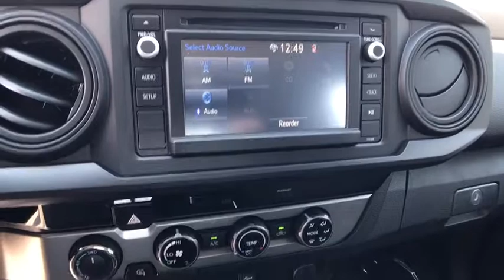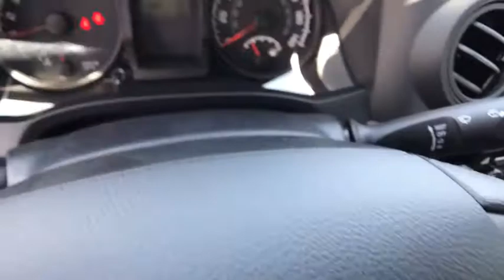2017 TOYOTA TACOMA Northern California, Redding, Sacramento, Red Bluff, Chico, CA HX055132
2017 TOYOTA TACOMA
2017 TOYOTA TACOMA ACCESS CAB 6' BED I4 4X4 - Stock#: HX055132 - VIN#: 5TFSX5EN3HX055132

250 E. Cypress Ave.

FUEL EFFICIENT 21 MPG Hwy/19 MPG City! Bluetooth, ALL WEATHER FLOOR LINERS & DOOR SILL.. SR CONVENIENCE PACKAGE, 4x4, iPod/MP3 Input, Back-Up Camera. SUPER WHITE exterior and CEMENT GRAY interior, SR trim. CLICK ME!br /br /KEY FEATURES INCLUDEbr /Back-Up Camera, iPod/MP3 Input, Bluetooth MP3 Player, 4x4, Steering Wheel Controls, Electronic Stability Control, Bucket Seats, Brake Assist, 4-Wheel ABS. br /br /OPTION PACKAGESbr /SR CONVENIENCE PACKAGE Cruise Control, Remote Keyless Entry, ALL WEATHER FLOOR LINERS & DOOR SILL PROTECTORS. Toyota SR with SUPER WHITE exterior and CEMENT GRAY interior features a 4 Cylinder Engine with 159 HP at 5200 RPM*. br /br /EXPERTS CONCLUDEbr /Able to do much more than haul building materials from the home improvement store (which it does quite well), the Tacoma gives off an off-road lifestyle vibe that it can back up with actual performance. -Edmunds.com. Great Gas Mileage: 21 MPG Hwy. br /br /VISIT US TODAYbr /Our commitment to treating you in a neighborly fashion extends from our inventories and auto repair service to our no-frills, easy-to-comprehend auto financing. This comes not only in the form of car loans and leasing service for drivers from Redding, Chico, Red Bluff and Shasta Lake, but a tenacious spirit dedicated to getting the flexible terms you deserve. Please feel free to explore our entire site and see all of the products, services, and pre-buy car research we have to offer. br /br /Horsepower calculations based on trim engine configuration. Fuel economy calculations based on original manufacturer data for trim engine configuration. Please confirm the accuracy of the included equipment by calling us prior to purchase. br /